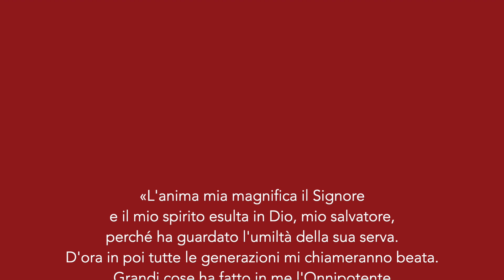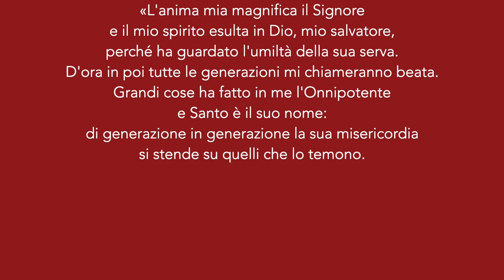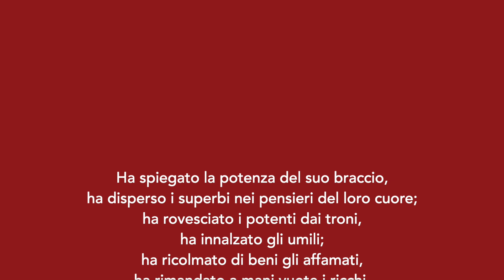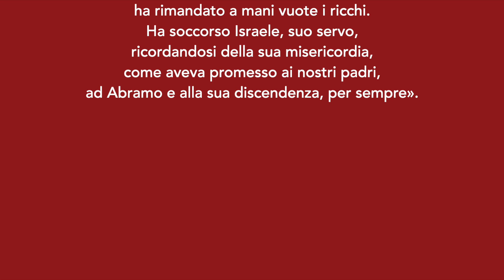Il Magnificat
Il "Magnificat" è tratto da  "Magnificat: Maria da bambina a madre di Gesù",
La Madonna del Magnificat (Madonna con il Bambino e cinque angeli) è un dipinto di Sandro Botticelli, databile al 1483 e conservato nella Galleria degli Uffizi di Firenze.